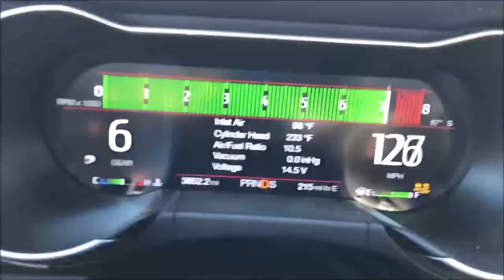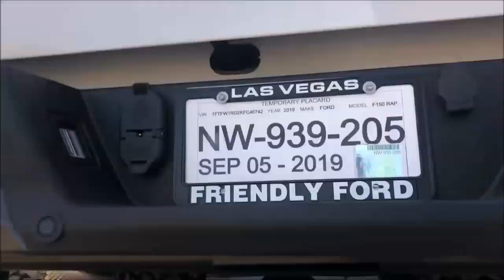2025 6.8 Liter S650 Mustang And F150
Ford's new 6.8 engine is slated for the Mustang and the F150 Truck